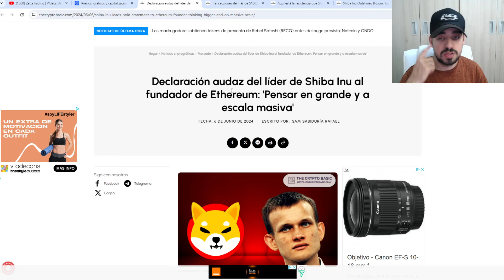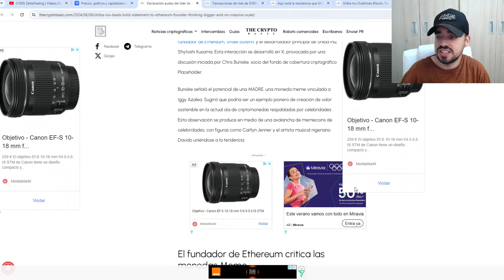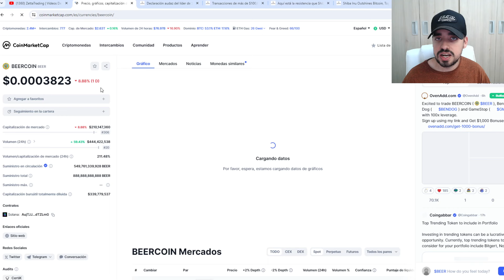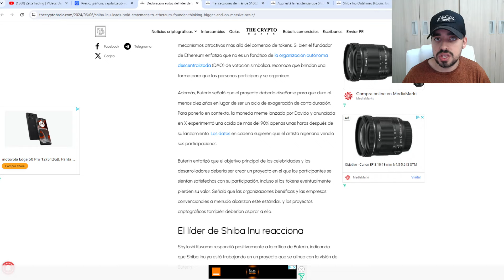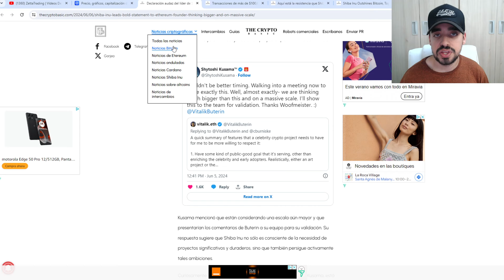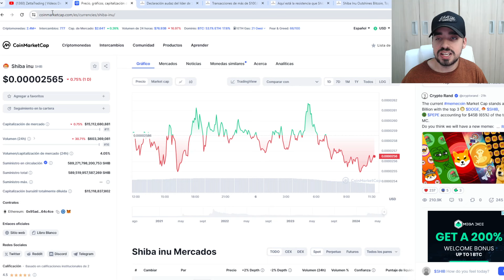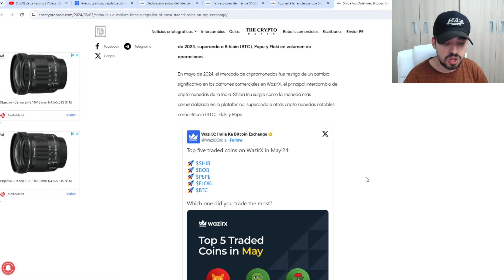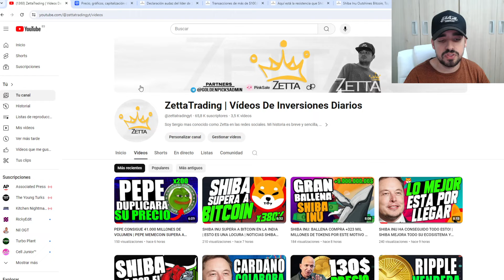SHIBA INU: DEBATE EN TWITTER VITALIK BUTERIN VS SHIBA INU | INVERSORES MILLONARIOS INVIERTEN EN SHIB